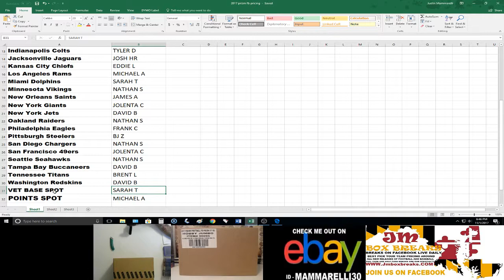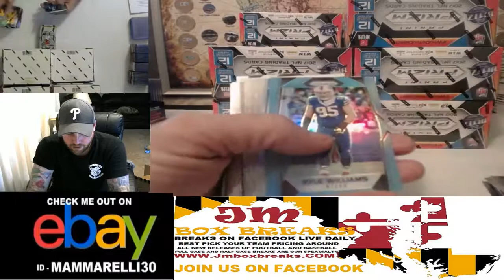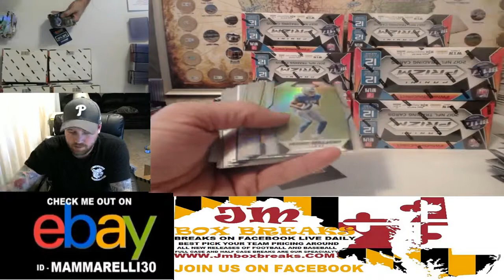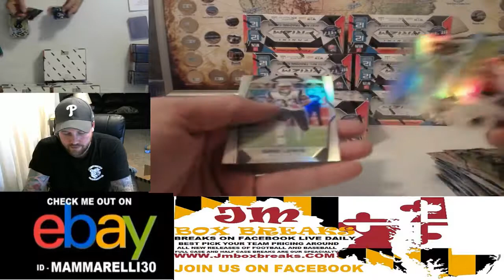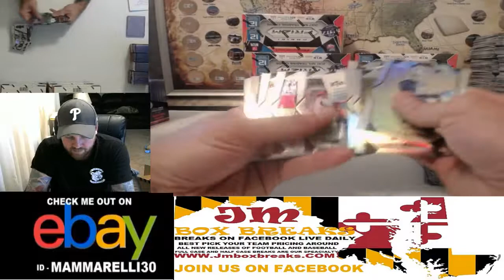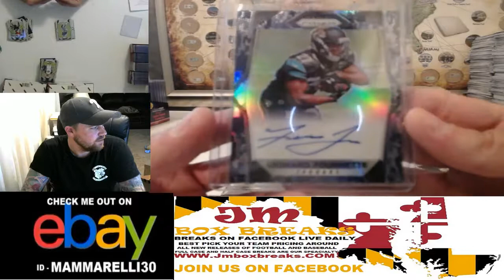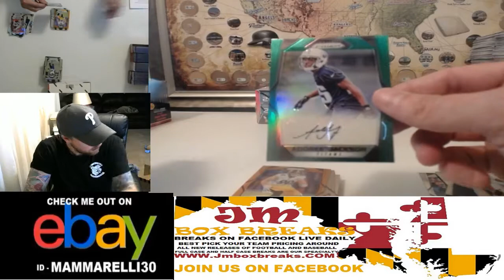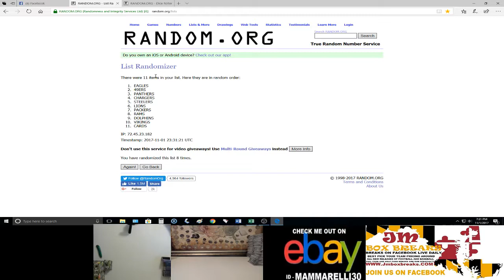2017 PRIZM FOOTBALL PYT CASE BREAK #2 11/1/17